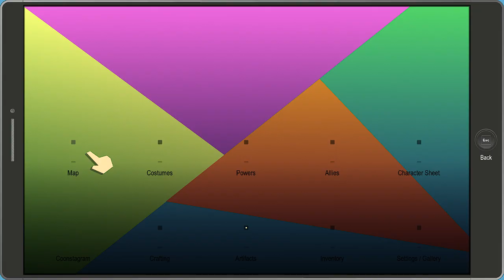Secret Boss Morgan Freeman SouthPark The Fractured but Whole (DIABOLIC Difficulty)